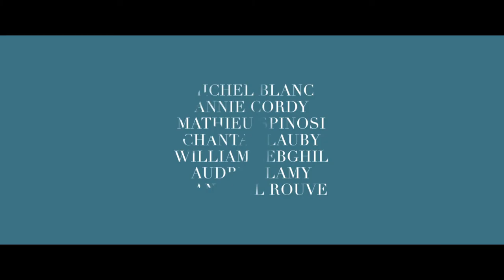Les Souvenirs - Bande annonce HD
Un film réalisé par Jean-Paul Rouve

Avec Michel Blanc, Annie Cordy, Mathieu Spinosi

Romain a 23 ans. Il aimerait être écrivain mais, pour l'instant, il est veilleur de nuit dans un hôtel. Son père a 62 ans. Il part à la retraite et fait semblant de s'en foutre. Son colocataire a 24 ans. Il ne pense qu'à une chose : séduire une fille, n'importe laquelle et par tous les moyens. Sa grand-mère a 85 ans. Elle se retrouve en maison de retraite et se demande ce qu'elle fait avec tous ces vieux.
Un jour son père débarque en catastrophe. Sa grand-mère a disparu. Elle s'est évadée en quelque sorte. Romain part à sa recherche, quelque part dans ses souvenirs…